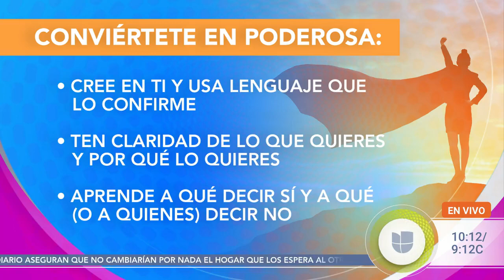Margarita Pasos es una de las 25 Mujeres Poderosas de People en Español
Margarita Pasos en Despierta America presentando la exclusiva de Mujeres Poderosas 2023 junto a otras 3 colombianas exitosas, Shakira, Karol G y Daniela Alvarez